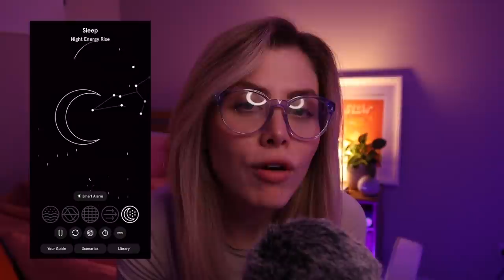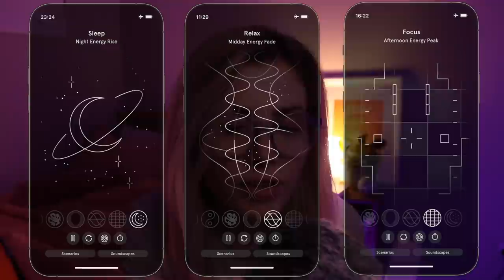ASMR | Crisp n' Clicky Inaudible Whispers ✨ w/ Typing, Writing & Hairbrush sounds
The first 100 people to download Endel will get a free week of audio experiences!

Hey angelcakes!💗 (look at us changing things up! hehe) I wanted to bring you an inaudible whispering video but with something more than just me talking absolute nonsense for half an hour so instead you get me talking absolute nonsense with the addition of some of my fave triggers! 😜 Clicky clacky typing, hard candy mouth sounds (it was supposed to be pop rocks but who knew that if you keep the same packet of pop rocks for years they stop 'popping', probs should have thrown them out ages out... 😅😅), hair brushing and writing sounds - omgggg the writing sounds are TOO good! I think I'm going to have to do some sort of questionnaire RP bc I need more of those pen-to-paper sounds in my life 🤤

So good to be backkkkkk! Love you lots, deeply and always, Quiet Xx

00:00 Endel
2:15 pure inaudible whispers
11:13 keyboard typing
18:34 hard candy
23:33 hair brush
29:58 writing sounds